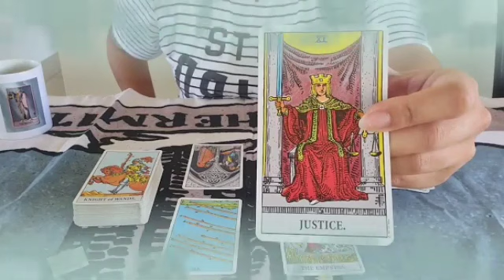برج الجوزاء من 12 إلى أخر الشهر أبريل 2023 // رجوع للشريك بعد ندم😔العلاقة راح تكون قوية🤭في زواج...👰